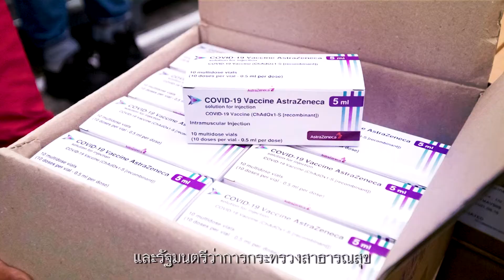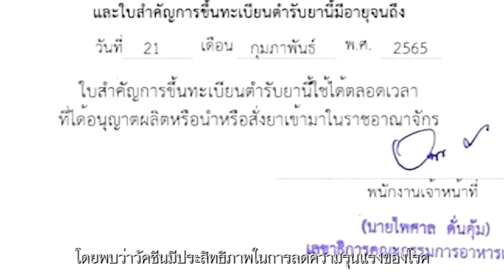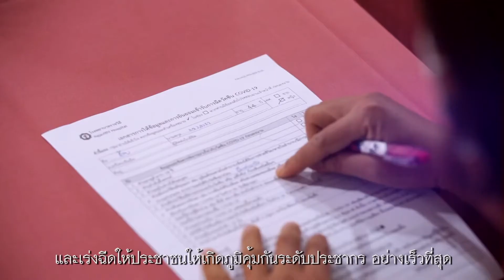วัคซีนโควิด 19 คืนรอยยิ้มประเทศไทย